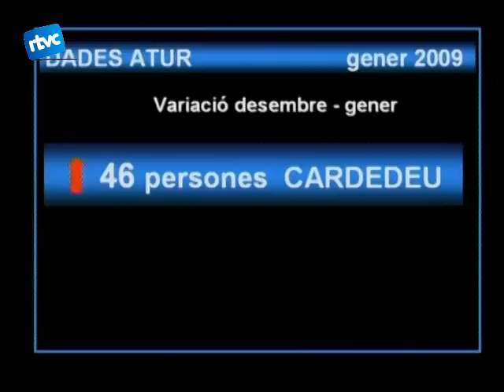01 15% d'atur a Cardedeu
LAtur és actualment una de les grans preocupacions . La xifra de persones que shan quedat sense feina al Vallès Oriental supera ja les 26.000 persones. Un 7% més que el més de desembre. Aquesta tendència també la segueix Cardedeu.